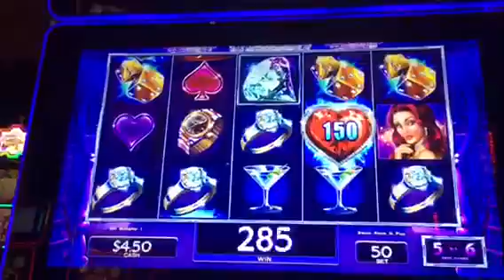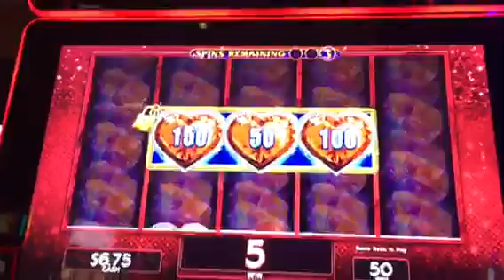Lock it link slot machine bonuses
First time playing this game and it wasn't too bad got some bonuses!